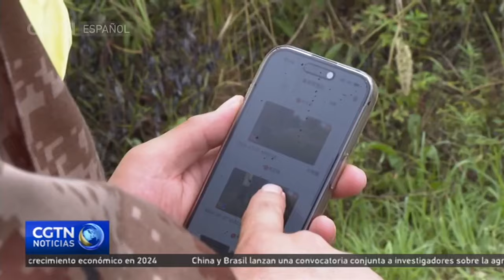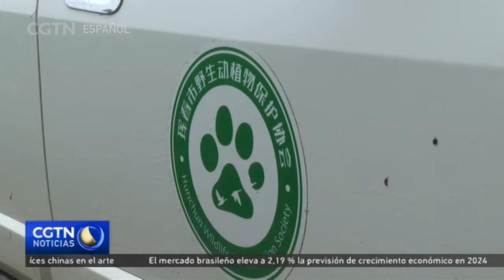Un equipo de patrulla trabaja con aldeanos para garantizar la cohabitación entre tigres y humanos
El 29 de julio se celebra el Día Mundial del Tigre. Hoy conocemos y celebramos la mayor especie felina de la Tierra: el tigre. Más del 70% de la región de Hunchun, en la provincia china de Jilin, se encuentra dentro de los límites del Parque Nacional del Tigre y el Leopardo del Noreste. Allí, la posibilidad de que los lugareños se encuentren con un tigre o un leopardo es elevada. ¿Cómo garantizar la coexistencia armoniosa entre los seres humanos y los animales? Conocemos los detalles.